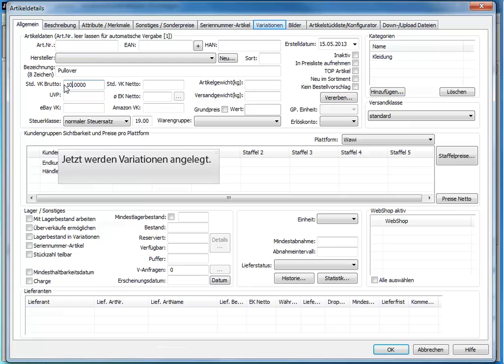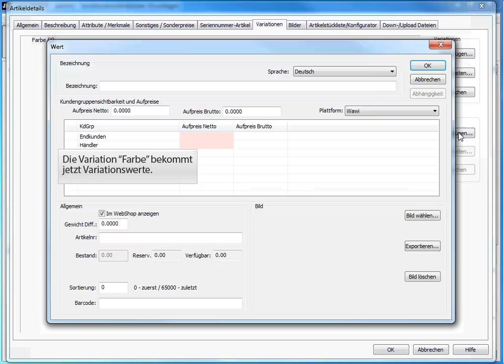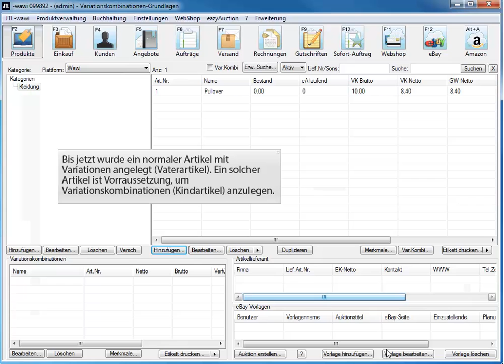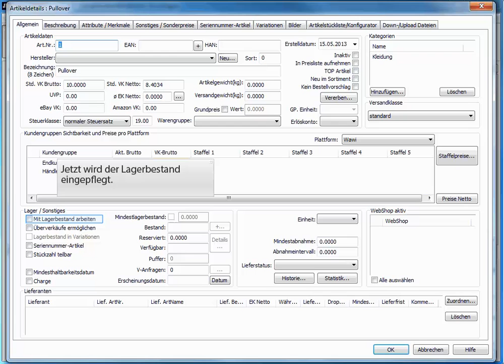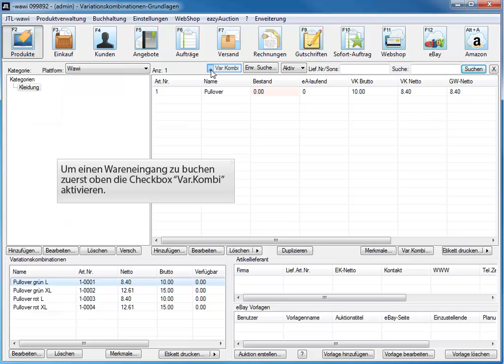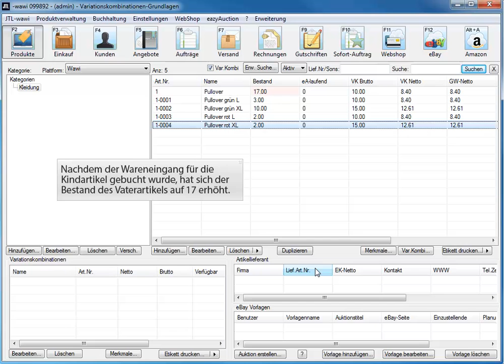JTL-Wawi Grundlagen Variationskombinationen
Mit dem Erstellen von Variationskombinationen können Sie zu jeder möglichen Kombination aus den zuvor angelegten Variationen/Variationswerten Ihres Artikels, eigenständig in JTL-Wawi verwaltbare Artikel erzeugen. Sie generieren also aus einem Vaterartikel, der die Variationen und Variationswerte in sich trägt, mehrere Kindartikel, die wir als Variationskombinationen oder auch Varkombis bezeichnen.

Eine Variationskombination bzw. ein Kindartikel hat somit stets einen Vaterartikel, der zahlreiche weitere Artikeleigenschaften an seine Kinder überträgt bzw. „vererbt“, wie z. B. Attribute, Merkmale und optional auch die (Varianten-)Bilder. Die Kindartikel und deren Eigenschaften können Sie in JTL-Wawi wie gewöhnliche Artikel verwalten und pflegen, einzig mit dem Unterschied, dass diese Variationskombinationen keine eigenen Kategorien und keine weiteren Variationen haben können.

Das Video zeigt Ihnen in den Grundlagen wie Variationskombinationen in JTL-Wawi angelegt werden.